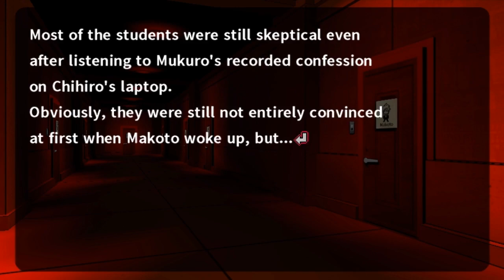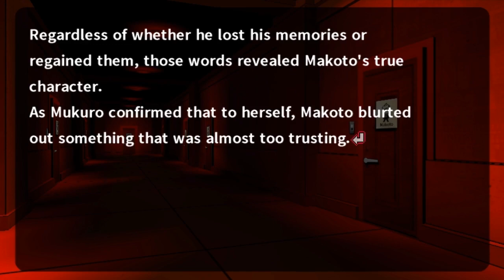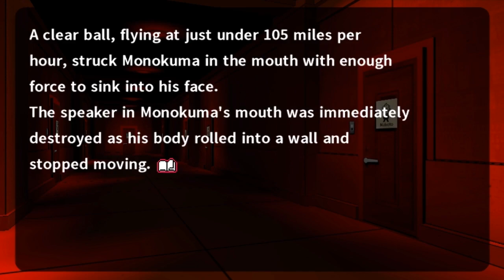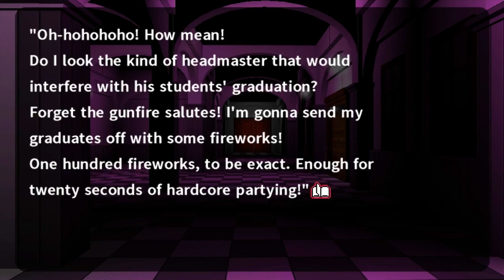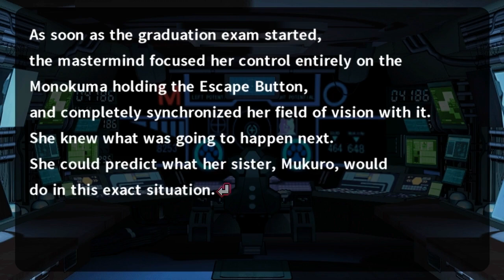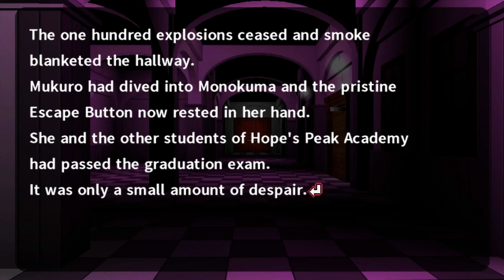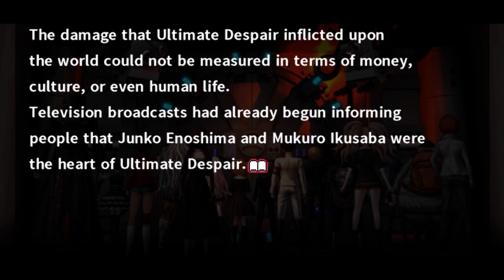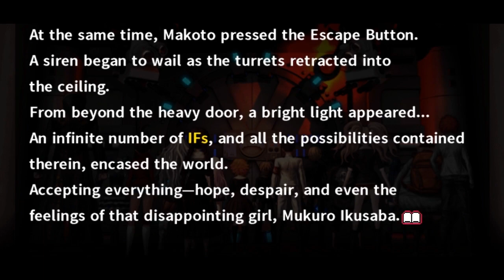Danganronpa 2: Goodbye Despair - Danganronpa IF Part 6 (END)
Part six of reading through Danganronpa IF, an unlockable novel in Danganronpa 2: Goodbye Despair for the Playstation Vita. Danganronpa IF unlocks once you complete the main story of the game.

Platform: Playstation Vita (Retail & PSN)
Release Date: September 2, 2014
Price: $39.99